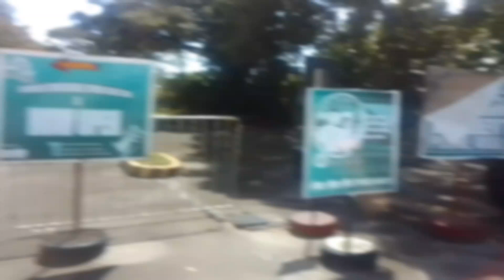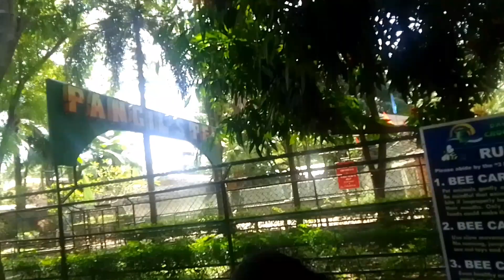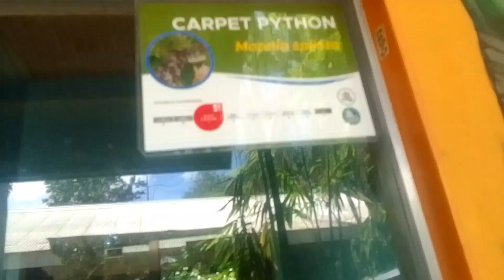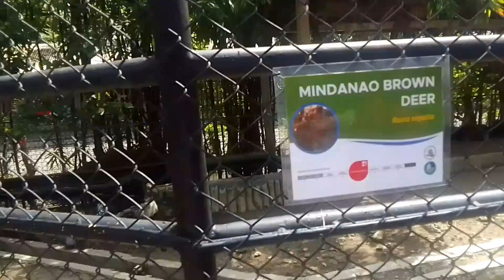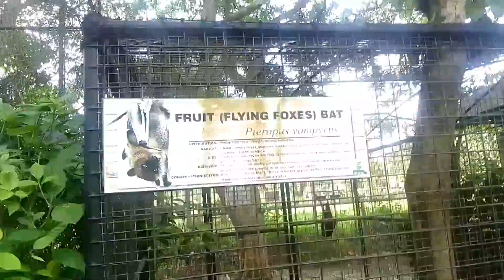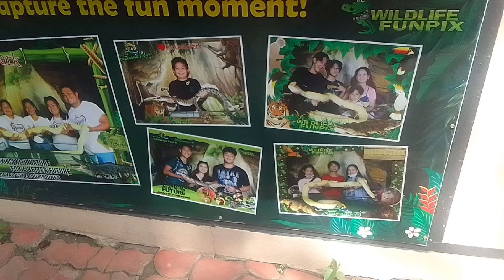Our quick tour at crocodile park, DAVAO CITY ❤️